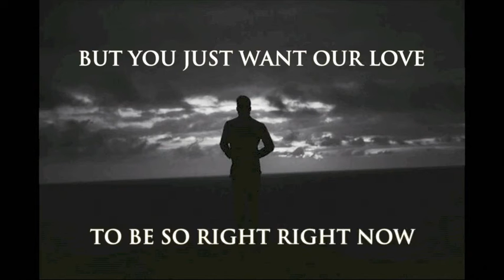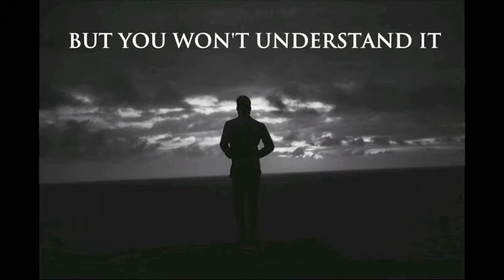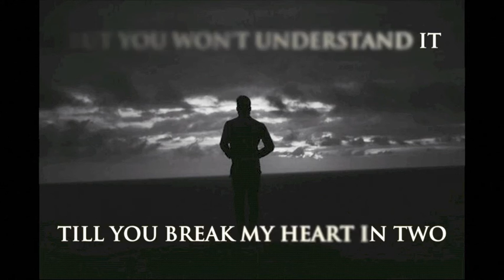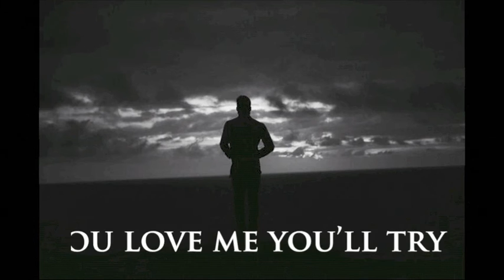Alex Jacke- Apart (Lyric Video)